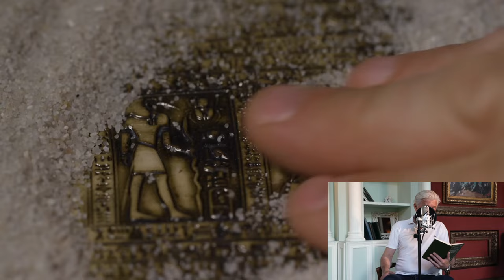She Said Those Words In Front Of The Whole Class, And Then The Unbelievable Happened...